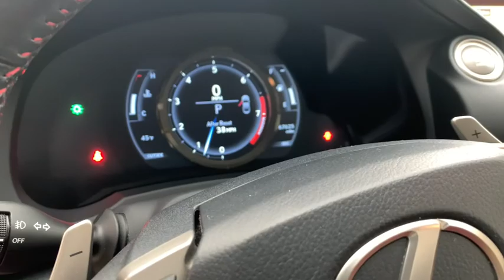2017 Lexus RC300 Milwaukee, WI, Kenosha, WI, Northbrook, Schaumburg, Arlington Heights, IL 6809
Black  2017 Lexus RC300 available in Chicago, Illinois at Lux Cars Chicago. Servicing the Milwaukee, WI, Kenosha, WI, Northbrook, Schaumburg, Arlington Heights, IL area.
2017 Lexus RC300 F-SPORT NAV AWD MSRP $52,242 - Stock#: 6809 - VIN#: JTHSM5BC8H5003453

ONE OWNER SUPER CLEAN 2017 LEXUS RC300 F SPORT AWD! F SPORT PACKAGE! NAVIGATION SYSTEM! REAR VIEW BACKUP CAMERA! INTUITIVE PARKING ASSIST! POWER MOONROOF! BLIND SPOT MONITOR WITH REAR CROSS TRAFFIC ALERT! HEATED AND VENTILATED F SPORT RED LEATHER SEATS! HEATED STEERING WHEEL! ADAPTIVE VARIABLE SUSPENSION! SMART ACESS WITH PUSH BUTTON START! SATELLITE RADIO! HD RADIO! BLUETOOTH AUDIO STREAMING! TFT INSTRUMENT CLUSTER! LED FOGLAMPS! ORIGINAL MSRP $52,242! NO ACCIDENTS! NO STORIES! CARFAX CERTIFIED! READY FOR THE ROAD! We have one of the strongest finance departments in the region to assist you in getting your dream car today! We offer a full spectrum of the finest extended warranties on the market today! We have our own 3~bay ASE certified and AAA approved service facility to help our clients service and maintain their vehicles. We want you to not just drive away happy, but stay happy with your car as long as you own it!
Audio Theft Deterrent,Radio w/Seek-Scan, Clock, Aux Audio Input Jack, Steering Wheel Controls, Radio Data System and External Memory Control,Window Grid Diversity Antenna,1 LCD Monitor In The Front,Bluetooth Wireless Phone Connectivity,Fully Galvanized Steel Panels,Trunk Rear Cargo Access,Body-Colored Front Bumper,Light Tinted Glass,Body-Colored Door Handles,Black Grille w/Chrome Surround,Compact Spare Tire Mounted Inside Under Cargo,Body-Colored Power Heated Side Mirrors w/Manual Folding and Turn Signal Indicator,Wheels w/Machined Accents,Fixed Rear Window w/Defroster,Stainless Steel Side Windows Trim and Black Front Windshield Trim,Clearcoat Paint,Speed Sensitive Variable Intermittent Wipers,Fully Automatic Projector Beam Led Low Beam Daytime Running Auto-Leveling Headlamps w/Delay-Off,Steel Spare Wheel,LED Brakelights,Body-Colored Rear Bumper w/Black Bumper Insert,Perimeter/Approach Lights,Driver And Passenger Visor Vanity Mirrors w/Driver And Passenger Illumination,Rear Cupholder,Compass,Power Door Locks w/Autolock Feature,Outside Temp Gauge,Trip Computer,Perimeter Alarm,Cargo Space Lights,Lexus Enform with Safety Connect Selective Service Internet Access,Dual Zone Front Automatic Air Conditioning,Engine Immobilizer,Day-Night Auto-Dimming Rearview Mirror,60-40 Folding Bench Front Facing Fold Forward Seatback Rear Seat,Delayed Accessory Power,Air Filtration,Fixed Rear Windows,2 12V DC Power Outlets,Full Carpet Floor Covering -inc: Carpet Front And Rear Floor Mats,Front Cupholder,HVAC -inc: Underseat Ducts and Console Ducts,8-Way Passenger Seat -inc: Power Rear Seat Easy Entry,Front Center Armrest,Leatherette Door Trim Insert,Gauges -inc: Speedometer, Odometer, Engine Coolant Temp, Tachometer, Trip Odometer and Trip Computer,Remote Keyless Entry w/Integrated Key Transmitter, 2 Door Curb/Courtesy, Illuminated Entry, Illuminated Ignition Switch and Panic Button,FOB Controls -inc: Cargo Access, Windows and Sunroof/Convertible Roof,Front And Rear Map Lights,Valet Function,Proximity Key For Doors And Push Button Start,Back-Up Monitor w/Dynamic Grid Lines,Systems Monitor,Remote Releases -Inc: Power Fuel,Power 1st Row Windows w/Driver And Passenger 1-Touch Up/Down,Carpet Floor Trim and Carpet Trunk Lid/Rear Cargo Door Trim,Driver Foot Rest,Driver And Passenger Door Bins,Full Floor Console w/Covered Storage, Mini Overhead Console, Rear Console w/Storage and 2 12V DC Power Outlets,HomeLink Garage Door Transmitter,Manual Adjustable Front Head Restraints and Manual Adjustable Rear Head Restraints,Tracker System,Fade-To-Off Interior Lighting,Cruise Control w/Steering Wheel Controls,100 Amp Alternator,Transmission: 6-Speed Electronic Automatic -inc: intelligence (ECT-i) w/steering wheel-mounted paddle shifters,Gas-Pressurized Shock Absorbers,Multi-Link Rear Suspension w/Coil Springs,Front And Rear Anti-Roll Bars,3.77 Axle Ratio,65-Amp/Hr Maintenance-Free Battery,17.4 Gal. Fuel Tank,Double Wishbone Front Suspension w/Coil Springs,Electric Power-Assist Speed-Sensing Steering,Full-Time All-Wheel,Engine: 3.5L V6 DOHC 24-Valve w/Dual VVT-i,Quasi-Dual Stainless Steel Exhaust w/Polished Tailpipe Finisher,4-Wheel Disc Brakes w/4-Wheel ABS, Front And Rear Vented Discs, Brake Assist and Hill Hold Control,ABS And Driveline Traction Control,First Aid Kit,Dual Stage Driver And Passe